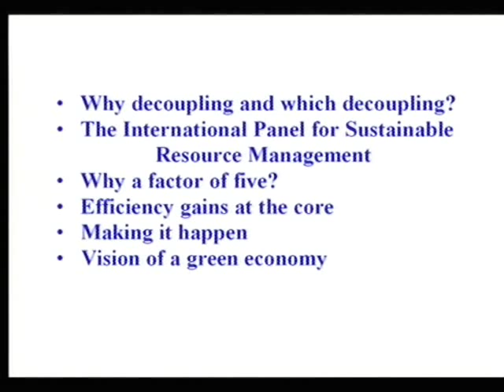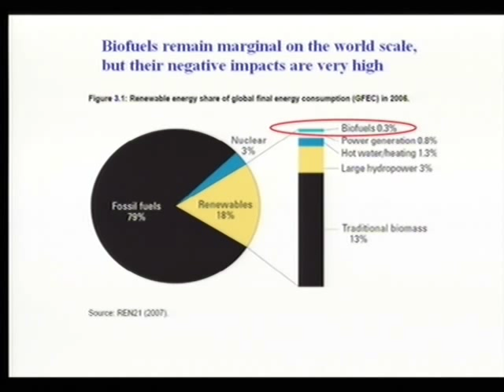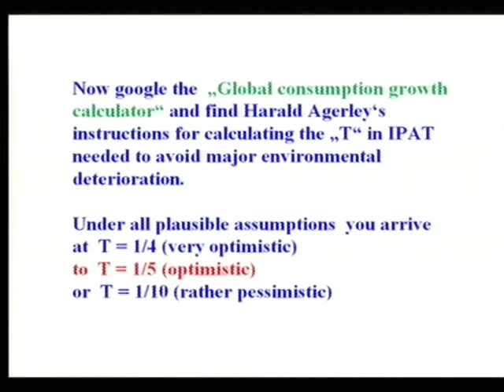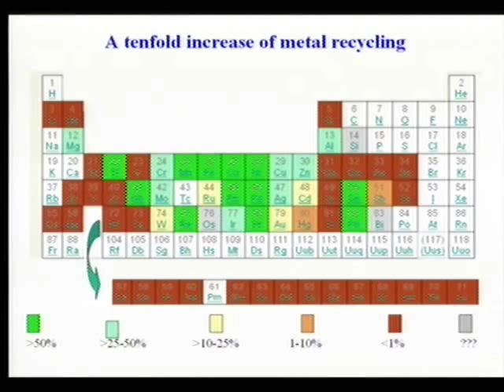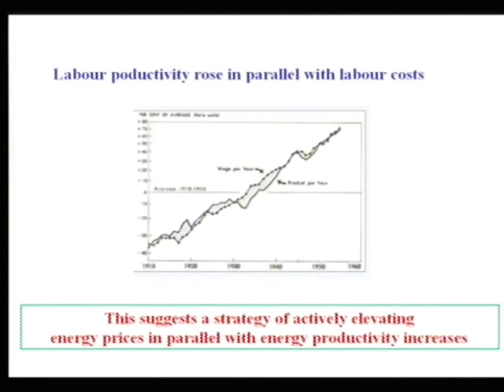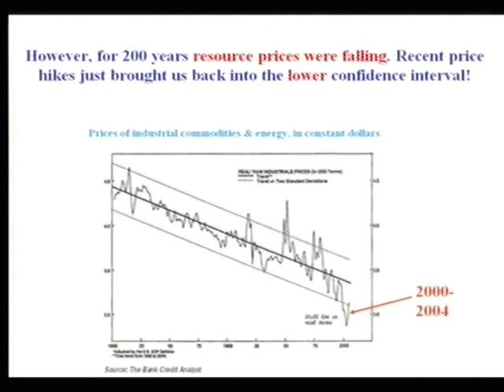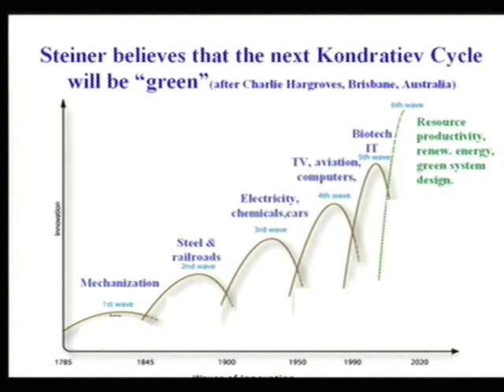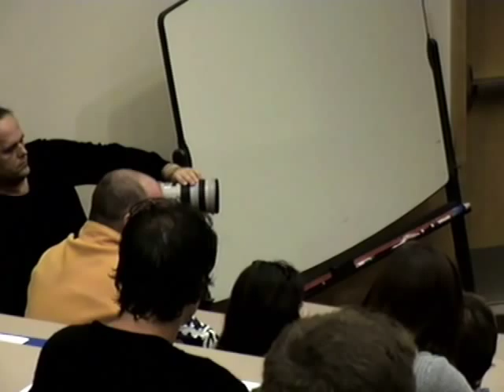Ernst von Weizsäcker - Decoupling Wealth from Resource Consumption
Decoupling wealth from resource consumption is the core business of the (United Nations) International Panel for Sustainable Resource Management. According to Achim Steiner, executive director of the United Nations Environment Programme, decoupling can be seen as the biggest challenge facing civilization in this century.

Factor Five, the new book by Ernst von Weizsäcker and Charlie Hargroves, shows that prosperity can be created with one fifth of the energy, water, and minerals inputs typically required for today's clumsy technologies. That's decoupling by a factor of five. And it is only the beginning.

Major policy shifts are necessary, however, to make the shift happen. Markets will continue to tell the deceptive story of the nearly unlimited availability of resources. The reason is that technical progress in mining has so far outpaced inherent scarcities. This deceptive story is likely to go on for another 50 or 100 years. If we wait until the signals of scarcity become overwhelming, time will be much too short to develop new technology and a civilization based necessarily on maximized resource productivity. The state and the international community of states will have to interfere in the markets and artificially make resources ever more expensive. It can be done a such a slow pace that no social hardship occurs.